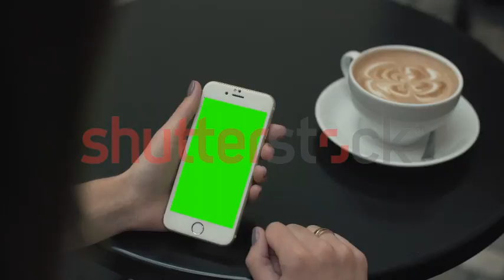Woman Using a Mobile Phone with Green Screen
Poland, Lublin - September 27 2016: Girl in the cafe uses a phone with a green screen. In the background is neither black coffee table